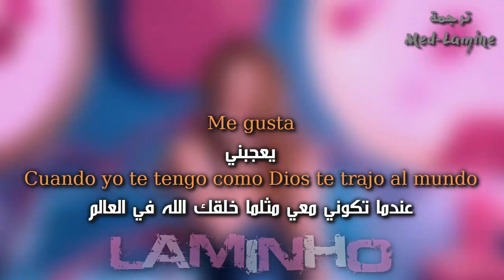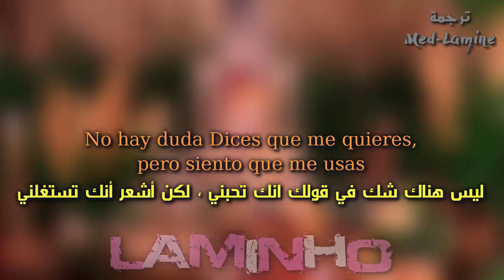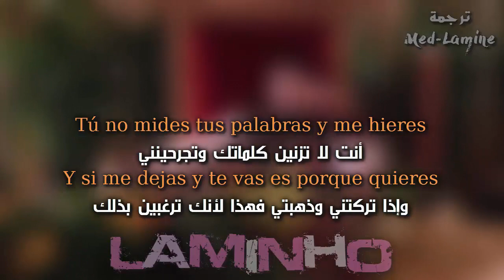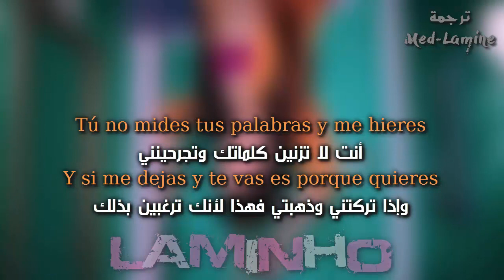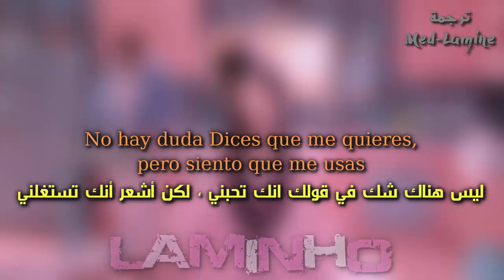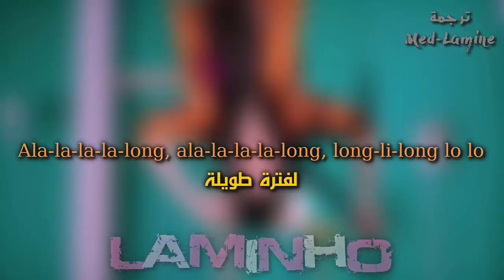Shakira & Anuel AA — Me Gusta أغنية شاكيرا مع انويل الجديدة مترجمة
L    A    M    I    N     H    O

By - LAMINHO

Shakira ft. Anuel AA — Me Gusta مترجمة
Shakira feat. Anuel AA — Me Gusta مترجمة
Shakira ➕ Anuel AA — Me Gusta مترجمة
Shakira x Anuel AA — Me Gusta مترجمة
Shakira e Anuel AA — Me Gusta مترجمة

LETRA:

Alalalalalong alalalalalong long li long long long
Ai o

Aclaremos que oscurece
Dejémonos ya de estupideces
Llevamos peleando par de meses
Y ya yo te lo he dicho tantas veces

Trato de empezar una conversación
Pero no me das ni un poco de tu atención
Quieres siempre hacer lo que te da la gana
Y lo quieres arreglar todo en la cama

Pero no pienses eso mami

Me gusta
Cuando yo te tengo
Como Dios te trajo al mundo
Desnuda

De dónde salió tanta maldad
Y tanta ricura

Me Gusta
Eso que me dices
Pero sé que son excusas
No hay duda
Dices que me quieres
Pero siento que me usas

Alalalalalong alalalalalong long li long logn long
Ai o
Uo

Es que en la cama se resuelven los problemas
Pero el amor perfecto sólo se ve en novelas

Y cuando hablo con otro te me quejas
Pero tú solito eres quien me aleja

Tu no mides tus palabras y me hieres
Y si me dejas y te vas es porque quieres

Ya no es justo que me endulces el oido
Para que al final no cumplas na’ conmigo

Me gusta
Desnuda

Y tanta ricura

Antes me llenabas la casa de rosas
Y ahora sólo vive llena de tus cosas
Te perfumabas cuando iba a visitarte
Y ahora ni compras la cuchilla pa’ afeitarte

Me llevabas a cenar, luego al cine y a bailar
Me comprabas tánto que tu tarjeta se iba a explotar
Y ahora te la pasas por la calle
Y aquí conmigo se te olvidan los detalles

Yo nunca te quiero perder
Pon de tu parte mi amor

Vamos a hablar
Ven hazlo por los dos

Ai o
Sing it
Ai o
Alalalalalong alalalalalong long li long long lo